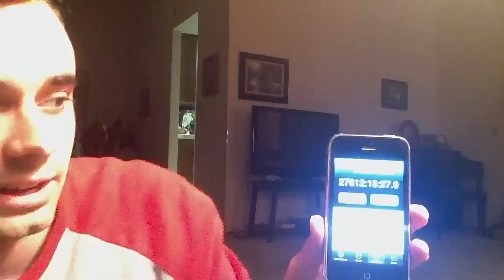WORLD'S LONGEST RUNNING IPHONE STOPWATCH! (running since 2008)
NEW UPDATE 9/10/2017: WOW. almost 400k views?! Thank you so much for the support everyone. I never thought I would ever get so many views. I have a new iPhone world record stopwatch update video coming out in two days. Hint: I might press stop. DON'T MISS IT!

UPDATE 9/01/2017: Thank you all so much for 100k views! This the most viewed video that I've ever made. Don't forget to check out the update video if you want to see what happens to my iPhone 3G stopwatch after 8.5 years.
It's been a year since that last update video. Would anyone want me to make a third update video around the 10 year mark?

UPDATE 12/24/2016: I have an update video for the world's longest iPhone stopwatch record, link is at the end of this video or down below. Check it out and tell me your thoughts. Thanks!

Is this the longest running legit iphone stopwatch? I got it when the iphone 3g was first released and started the stop watch as soon as I opened the box.
The only possible way a stopwatch could be longer than mine is if someone has a first generation iphone and their stopwatch has been running since they got it.
I know its kind of dumb but its just something cool that I have and its crazy to think its been going for that long.
World record?
(I am planning on getting the iphone 4s but I will leave this iphone 3g stop watch running)